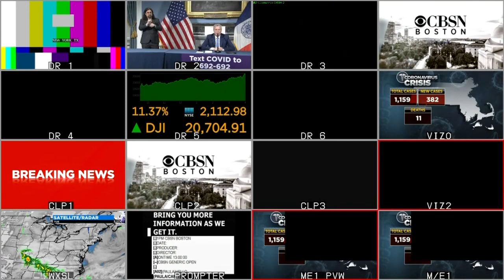Tampa Mayor Jane Castor talks about city's COVID-19 response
Tampa Mayor Jane Castor is holding a news conference to discuss the latest information about the city's response to the coronavirus pandemic. Castor is expected to announce a stay-at-home order this week.